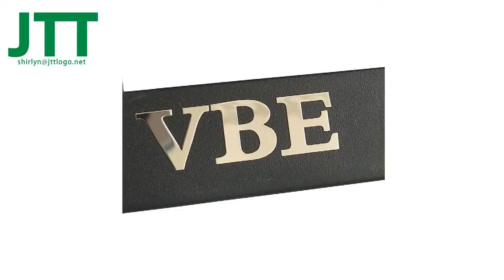nickel logo 5